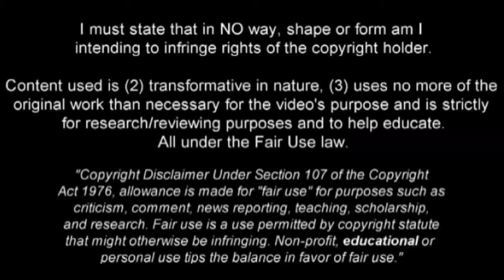ROBERT KENEDY | Fluminense | Goals, Skills, Assists | 2014/2015 (HD)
Kenedy (Robert Kenedy Nunes do Nascimento) is a Brazilian footballer who plays as a striker for Fluminense. video shows all of his goals, assists, skills and overall play for Fluminense in 2014 season and for Brazil u20 national team in 2015 season up until the date when video was finished.